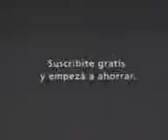La Llama que llama - Que me pincha ....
quiero una limusin, quiero ser lo mas,  lomas de zamora